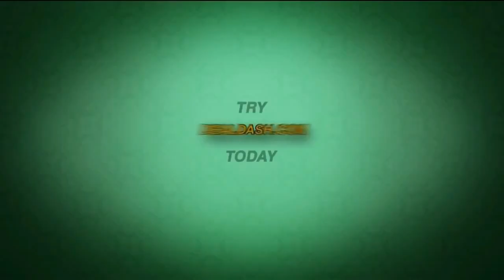DEALDASH DUBS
this is my first attempt for dubs hope you like it